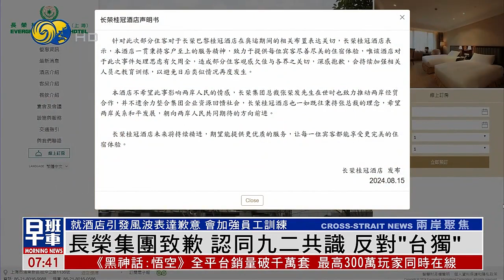長榮集團致歉 認同九二共識 反對“台獨”